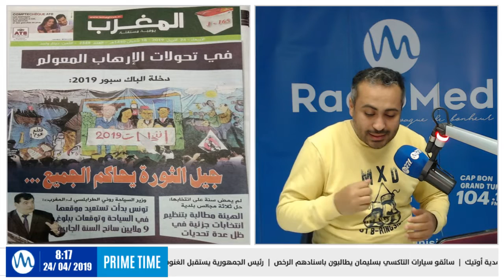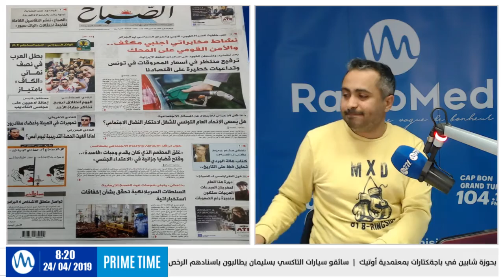حل_الجريدة : عودة على أهم الأخبار الوطنية التي تطرقت إليها الصحف المحلية مع أمين و سارة